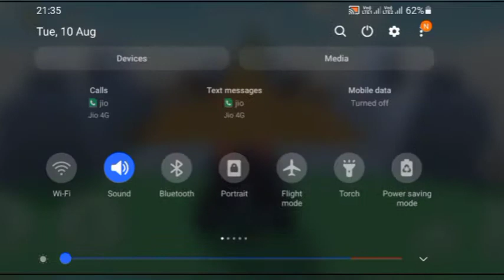mountain climb stunts ||on_trendinggames games 😜😜😜😜😜